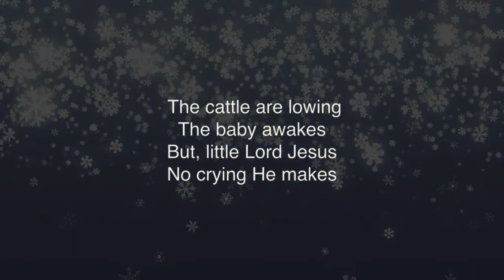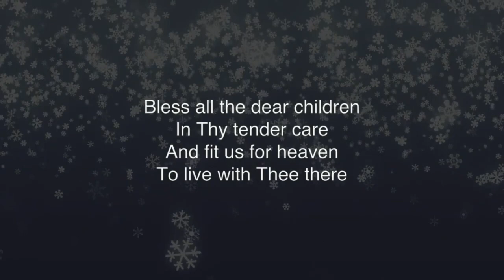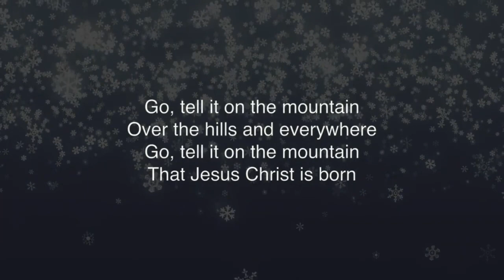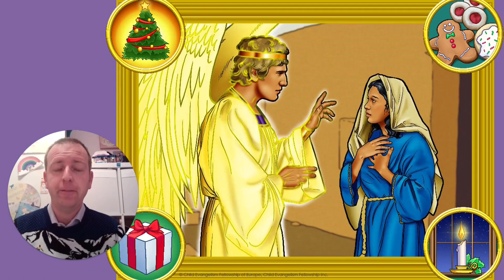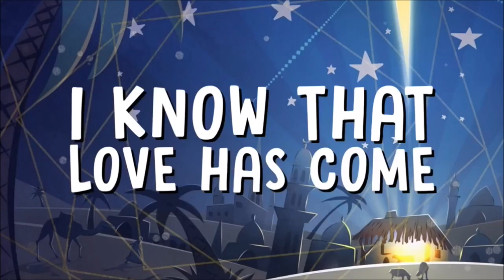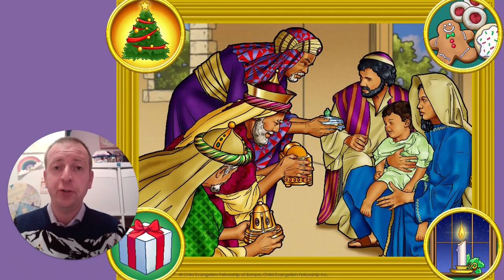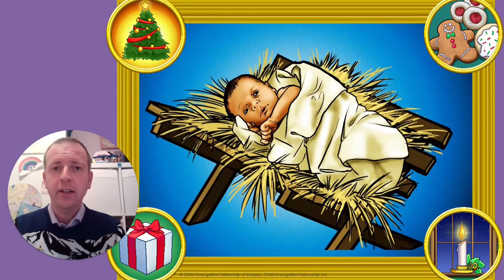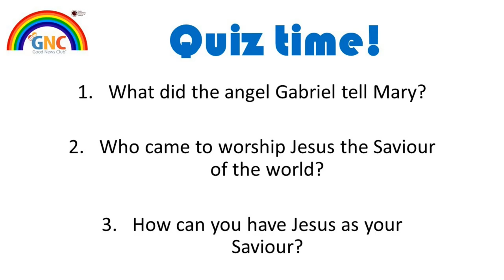The Christmas Picture!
This Christmas club video is by CEF (Child Evangelism Fellowship, Dublin, Ireland) It tells the Christmas story and the truth that Jesus is the Saviour of the world!